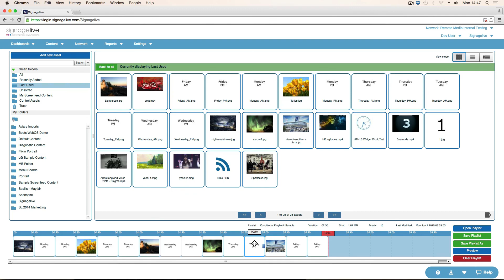Signagelive - Conditional Playback - Asset Recurrence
How do I set a Media Asset in a Playlist to only play on certain days and times of day?